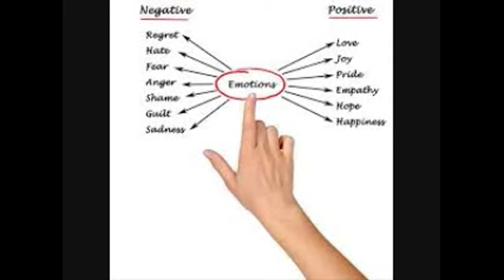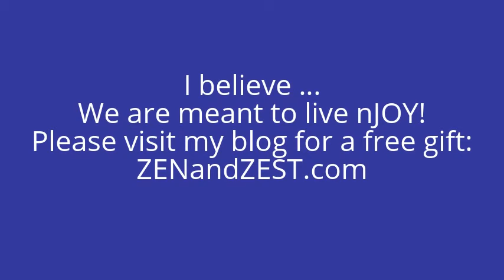Fragrant Thoughts~ Episode 18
Be inspired every day with our Fragrant Thoughts series!